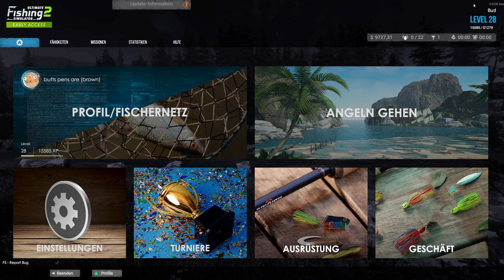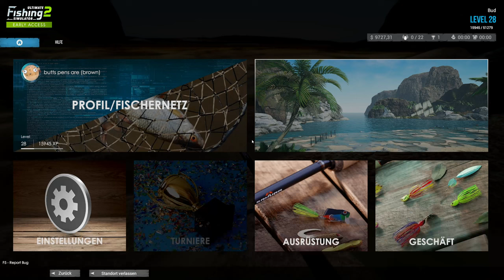Nur 3x5 Sterne Fische in Thailand - Kennt ihr Spots? - Ultimate Fishing Simulator 2 Deutsch #6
Bud spielt Ultimate Fishing Simulator 2 Deutsch im Early Access
Ich bin auf der Map in Thailand - Wo sind die großen Fische? Ich habe alle Köder (bis LVL28) und Orte ausprobiert... ich konnte leider nichts anderes finden, außer an Punkt 4 und 5. Ich habe die Befürchtung, dass ich noch bessere/höherlevelige Köder brauche :)

Lutjanus Griseus, Gemeine Goldmakrele, Indischer Fadenfisch, Spitzkopf-Zackenbarsch, Schwarzspitzen-Riffhai, Gelbflossenthun

Ich spiele nur zum eigenen Spaß und schnacke auch so.
Erwartet bitte nicht, wie bei namenhaften Youtubern, dass ich z.B. für die Zuschauer alles vorlese oder euch an die Hand nehme - ich zocke einfach... Häufig auch nicht gerade besonders gut oder klug.

Für Spieletipps in den Kommentaren bin ich euch ebenfalls dankbar ;)